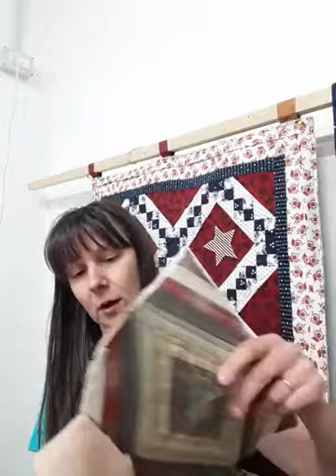Triangoli per voi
Una borsina: ai lati cuciamo una lavorazione a triangoli oppure a diamante.
Cuciamo tutto intorno un binding e possiamo sbizzarrirci anche con una chiusura particolare.